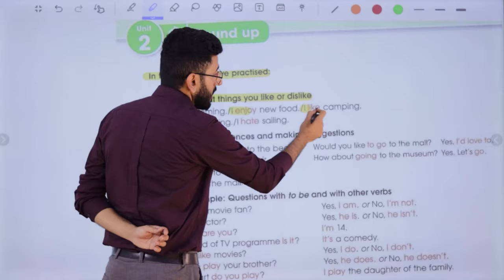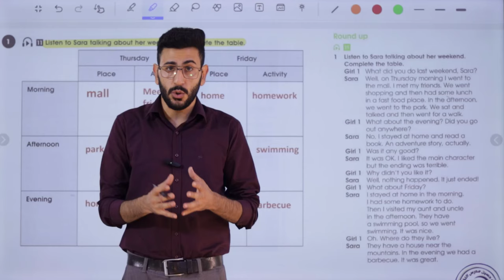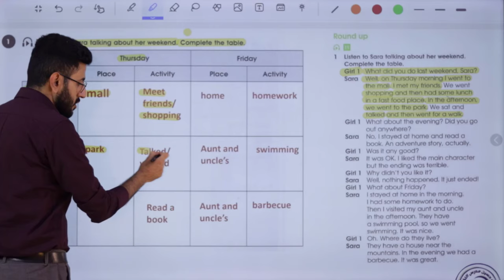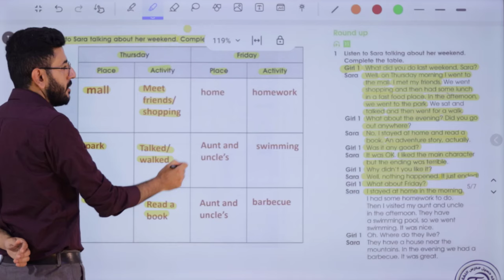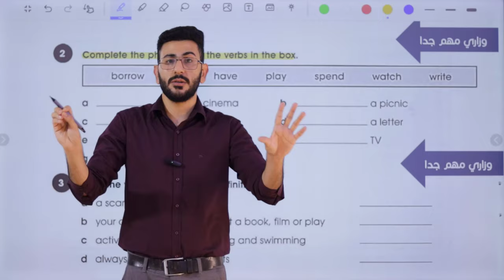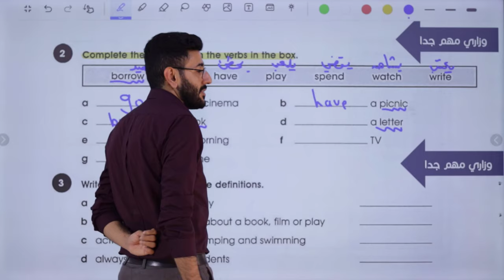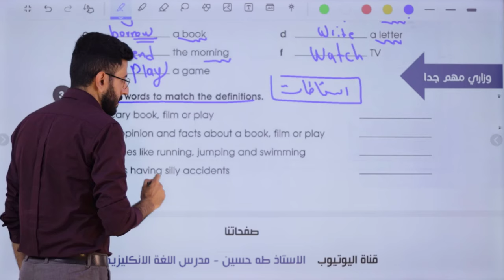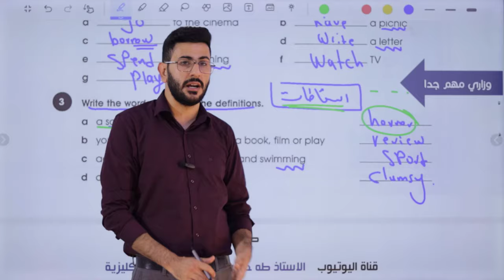انكليزي الثالث متوسط/ اليونت الثاني درس المراجعة/ تمارين وزارية مهمة/ الاستاذ طه حسين